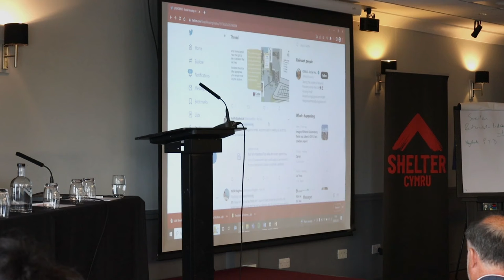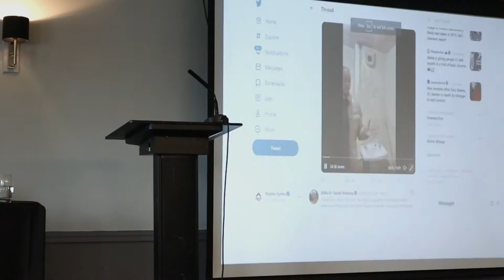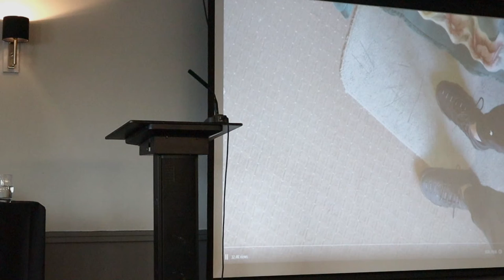Kwajo Tweneboa | People & Homes 2022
Kwajo’s campaign to highlight shocking conditions in London’s social housing has been massively successful - his fresh approach to activism and his sheer passion have brought much-needed attention to tenants’ rights. Kwajo shares his story and ideas about how things need
to change at our housing conference.